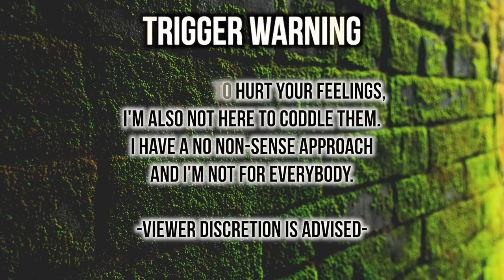The DANGERS of Flex Culture (Your "FAVS" DON'T Own SQUAT!)| Thee Real Talk ♔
This podcast highlights the injustices of many who have been wronged by the system.

•Stage Name : Thee Mademoiselle

•Nickname : Shortyy/Vava

•Ethnicity : Haitian 🇭🇹

•Birthdate : 1/5/95

•Location : NJ

YVANA ROMELUS OR THEE MADEMOISELLE
162 Elmora Ave